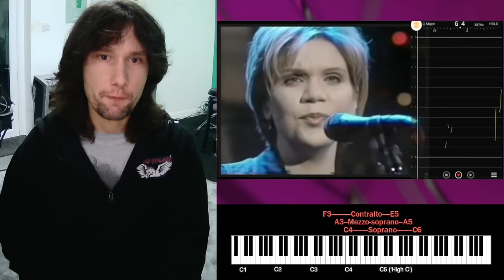Alison Krauss is THE gold standard in pitch control! Here's the PROOF!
Tonight we're taking a look at Alison Krauss and Union Station performing 'When You Say Nothing at All'!
TIME STAMPS -
0:00 Start
0:14  Introduction
0:47 Performance
2:13 Analysis Start
3:39 Isolated (Vocal Dynamics)
4:43 No Vibrato Safety Net!
5:36 Pitch Graph Variations
6:57 Unnoticeable Pitch Changes
7:48 Snapping to Notes
8:13 Super Fast Pitch Changes
10:16 Incredible Pitch Accuracy
12:44 Alison's Voice... or Slide Guitar?
16:01 Performance Ending
17:52 Backing Vocal Quality
18:59 A Vocal Stringed Instrument